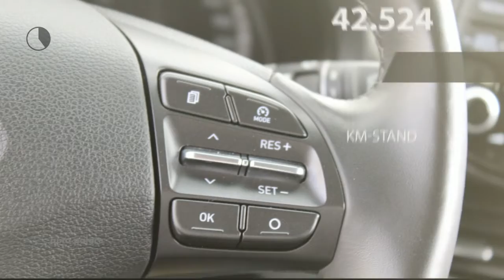Hyundai i30 1.0 T-GDi 120PK FIRST EDITION |NAVI |CLIMA |CRUISE